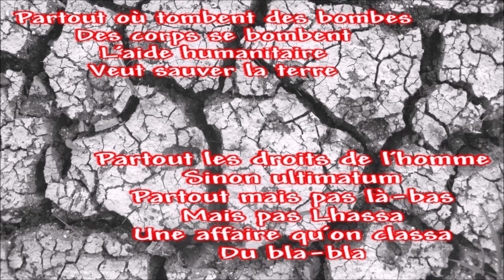Edouard Philippe annonce Noël 2018 reporté en janvier Revendication 1 Gilets jaunes jaunes Toulouse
Gilets jaunes...
C’était la revendication essentielle des Gilets Jaunes Toulouse...

Edouard Philippe annonce le 10 décembre 2018 : Noël en janvier
Oui, Noël 2018 est reporté en janvier 2019...